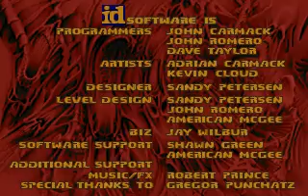Doom 2 1.9 Demo Loop / Attract Mode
Demo loop from Doom 2 version 1.9, recorded with DosBox for nostalgia purposes.

Ciclo de demostración de la versión 1.9 de Doom 2, grabada con Dosbox por pura nostalgia